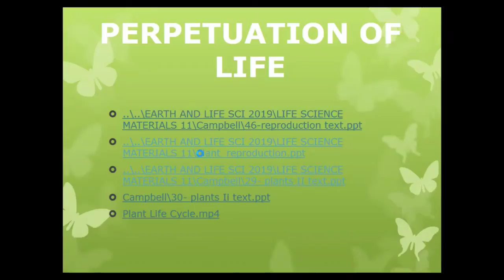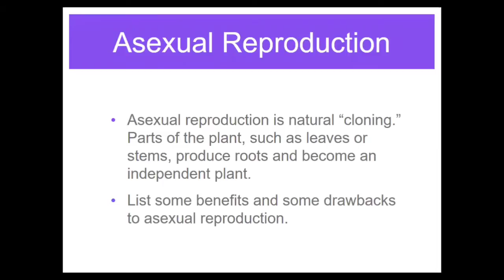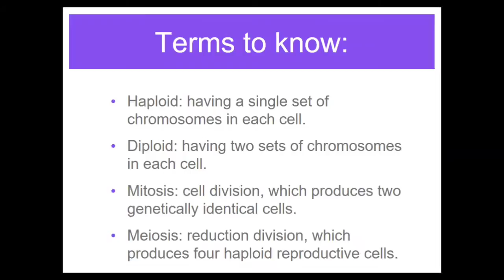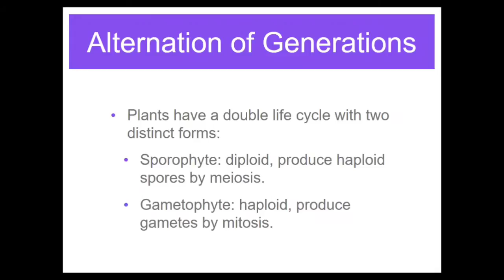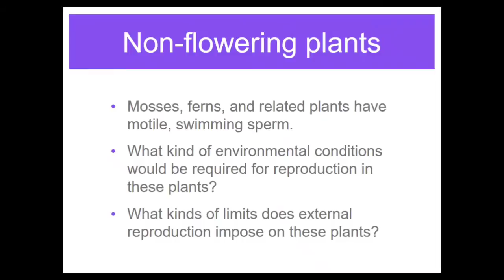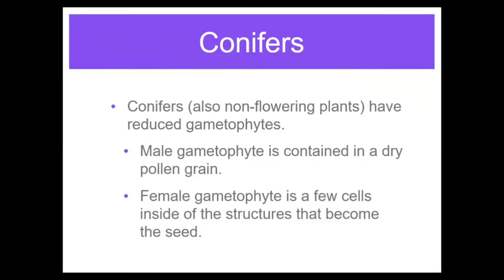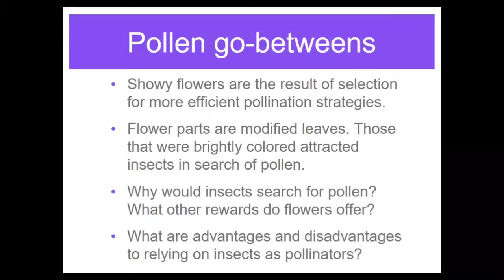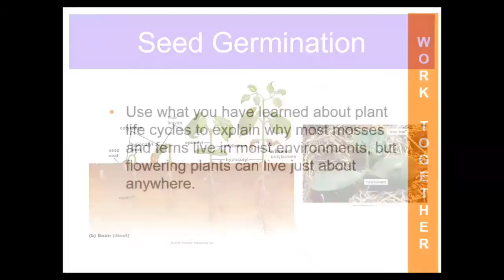PLANT REPRODUCTION | PERPETUATION OF LIFE 2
Viewers are expected to Learn the ff.
1. identify the type of asexual and sexual reproduction in animals;
2. describe the different ways of how representative animals reproduce;
3. realize the importance of reproduction to maintain the continuity of life.